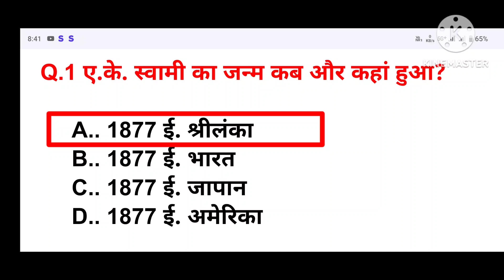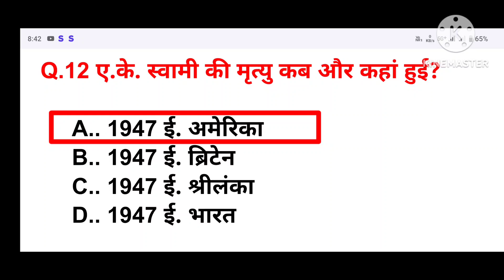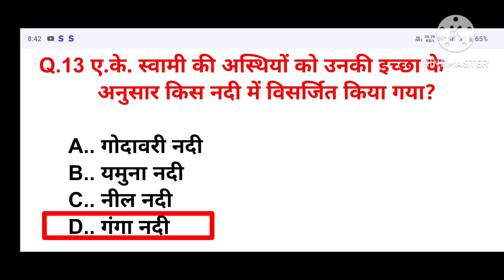AK. SWAMI ARTIST@naeemartacademy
ak. Swami